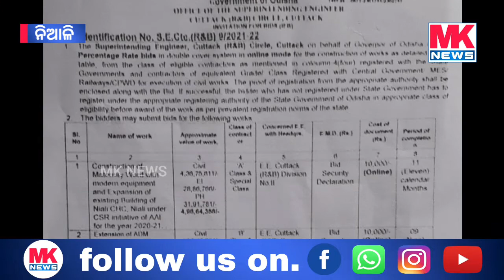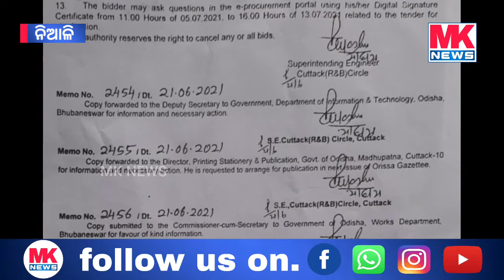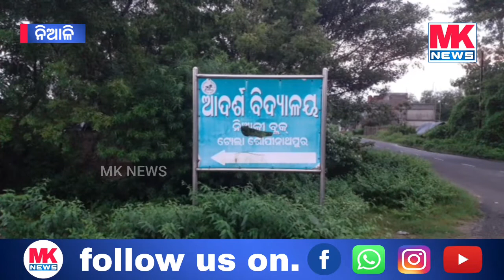press release from Niali BJD//ନିଆଳି ବିଜେଡିର ପ୍ରେସ୍ ଇସ୍ତାହାର ।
ନିଆଳି ବିଜେଡିର ପ୍ରେସ୍ ଇସ୍ତାହାର ।
ନିଆଳିରେ ଖୁବ୍ ଶୀଘ୍ର ନିର୍ମାଣ ଆରମ୍ଭ ହେବ ଅତ୍ୟାଧୁନିକ ଚିକିତ୍ସାକେନ୍ଦ୍ର ସହ ଆଦର୍ଶ ବିଦ୍ୟାଳୟ ।